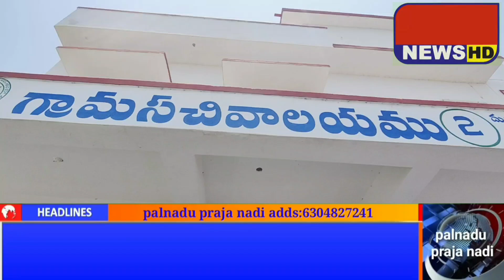దుర్గి లో సచివాలయం ప్రారంభోత్సవంలో పాల్గొన్న మాచర్ల ఎమ్మెల్యే పిన్నెల్లి రామకృష్ణారెడ్డి.